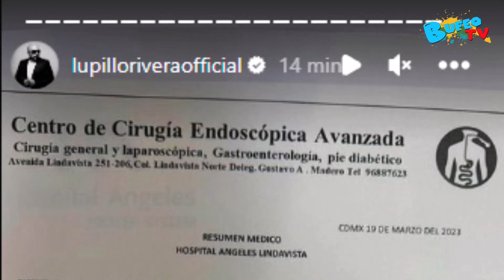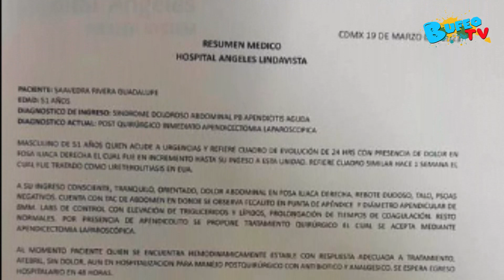Hospitalizan de emergencia a Lupillo Rivera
El cantante fue ingresado de urgencia al nosocomio tras presentar dolor abdominal.
Lupillo Rivera fue ingresado de urgencias en el Hospital Ángeles de Lindavista, según lo dieron a conocer en las redes sociales del intérprete a través de dos comunicados: uno por parte del cantante y otro en el que se especifica el informe del médico que lo está atendiendo.

Según lo que dieron a conocer, Lupillo Rivera fue internado de urgencias el día de ayer. Le practicaron una apendicectomía laparoscópica, por lo que, por órdenes del personal médico, el cantante de regional mexicano, permanecerá internado algunos días en el hospital.

Si bien, podría permanecer 48 horas en el nosocomio más días de reposo, el cantante de regional mexicano ya dio a conocer que no le será posible presentarse en algunas fechas del mes de marzo, por lo que, ha decidido cancelarlas. Las fechas son: este 19 de marzo en Jiquipilco, Estado de México; el 24 de marzo en el evento ‘Cumbia Machine’ de la CDMX; 25 de marzo en Lázaro Cárdenas, Michoacán y 26 de marzo en Peribán, Michoacán.